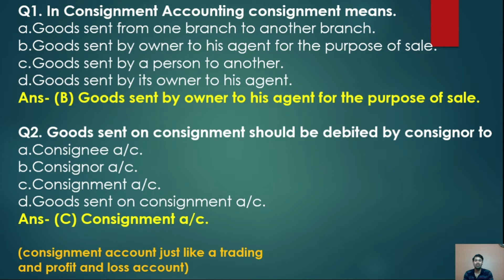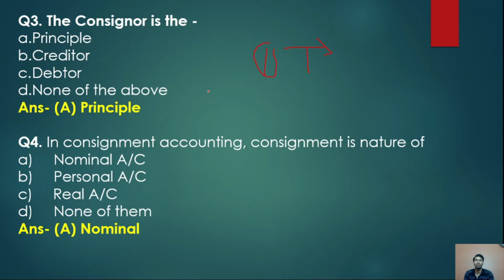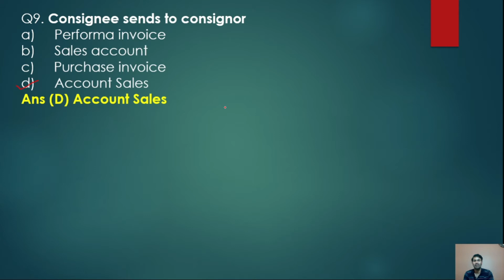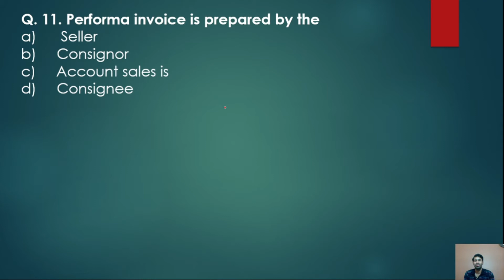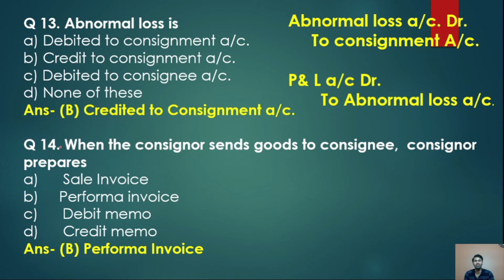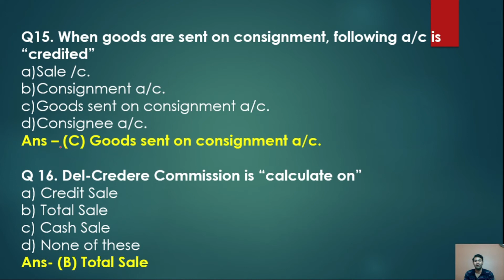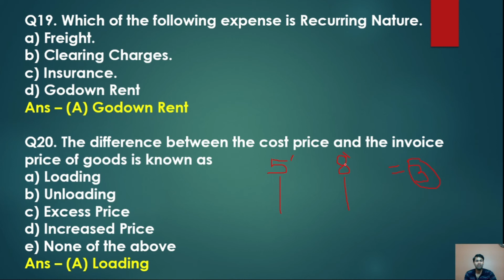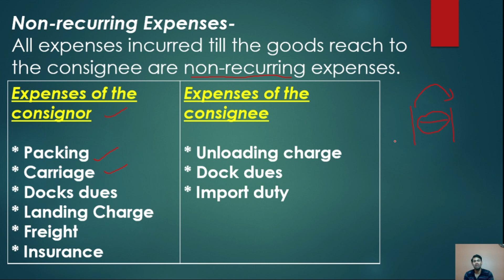Most Important MCQ on Consignment Accounts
in this video we will learn most most important mcq on consignment accounts.
this video is for All Commerce Exams UKSSSC, ICWA (CMA), B.com, M.com.